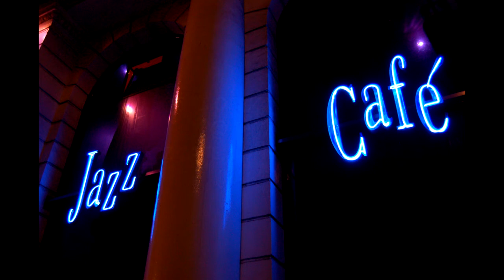Dj SOOPS OFFICIAL FOOTAGE @ DWELE, JAZZ CAFE 2/4/11 (PT1)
What a night! i kept missing this guy everytime he came to the UK. but not this time!!